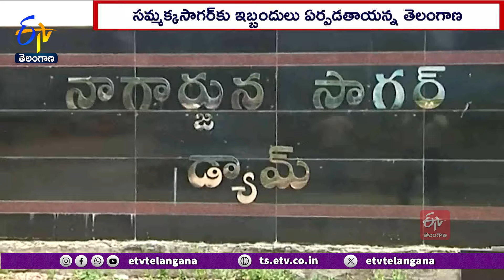National Water Devt Convention General Meeting in Delhi | జాతీయ నీటి అభివృద్ధి సంస్ఖ సాధారణ సమావేశం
నదుల అనుసంధాన ప్రాజెక్టులో భాగంగా. గోదావరి-కావేరి లింక్ కు సంబంధించి జాతీయ నీటి అభివృద్ధి సంస్థ. కొత్త ప్రతిపాదనను తెరపైకి తెచ్చింది.గోదావరి నుంచి నేరుగా కావేరికి నీటిని తరలించకుండా ఛత్తీస్ గఢ్ లో ఇంద్రావతి నదిపై ఆనకట్టలు నిర్మించి అక్కడి నుంచి నీటిని తరలించాలని ప్రతిపాదించింది. ఇచ్చంపల్లి. , సమ్మక్క సాగర్ లూ పరిశీలనలో ఉన్నట్లు వెల్లడించింది. కానీ పోలవరం నుంచి ఎత్తిపోయాలని... ఆంధ్రప్రదేశ్ ప్రభుత్వం మరోసారి కోరింది